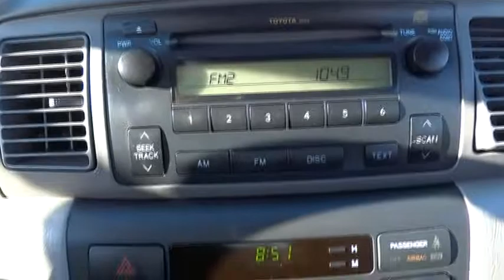2007 Toyota Corolla Las Vegas, Henderson, North Las Vegas, San Bernardino County, NV 44000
2007 Toyota Corolla CE Sedan 4D - Stock#: 440002 - VIN#: 1NXBR32E27Z768926

Centennial Toyota
6551 Centennial Center Blvd

Set down the mouse because this outstanding Sedan is the Sedan you've been thirsting for!! Real gas sipper!!! 41 MPG Hwy*** Includes a CARFAX buyback guarantee... Here it is!!! Safety Features Include: Passenger Airbag Daytime running lights...How tempting are all the features on this 2007 Toyota Corolla: Air conditioning Power mirrors Tilt steering wheel 1.8 liter inline 4 cylinder DOHC engine with variable valve timing 126 horsepower...